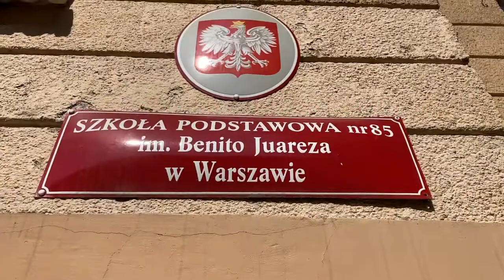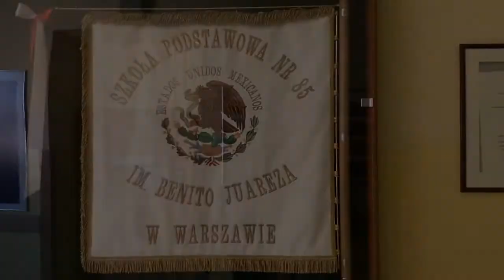Homenaje a la Independencia de México de la Escuela Primaria 85 “Benito Juárez” de Varsovia.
Hołd z okazji Święta Niepodległości Meksyku uczniów szkoły Podstawowej nr 85 im. Benito Juareza w Warszawie